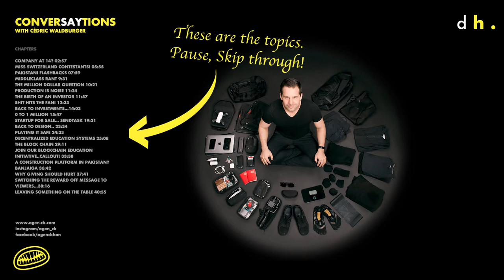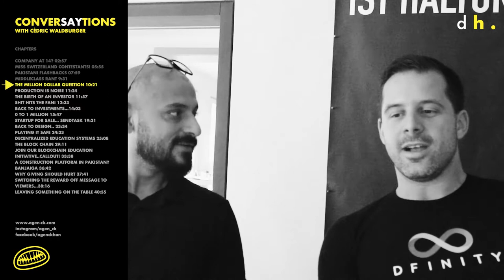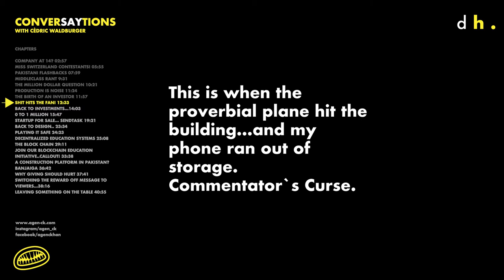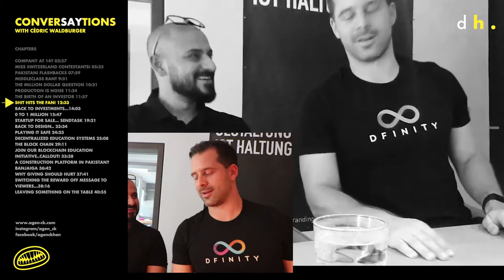ConverSAYtions Episode 01 Cedric Waldburger: Investor and Blockchain Startup Founder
In the first episode of Design Hustle`s "Conver SAYtions" architect Ali Rahman Khan speaks with Cedric Waldburger. The talk takes place in Rapperswil, Switzerland. Cedric is the co-founder of Mediasign AG, along with the co-founder of a host of other startups, Difinity.org being the lastest one in the blockchain space. The wide-ranging conversations go from forming new companies to investing in early-stage startups, the true meaning of fulfillment, design, architecture, decentralized education models to blockchain technology.

COMPANY AT 14? 02:57
MISS SWITZERLAND CONTESTANTS! 05:55
PAKISTANI FLASHBACKS 07:59
MIDDLECLASS RANT 9:31
THE MILLION DOLLAR QUESTION 10:21
PRODUCTION IS NOISE 11:24
THE BIRTH OF AN INVESTOR 11:57
SHIT HITS THE FAN! 12:33
BACK TO INVESTMENTS...14:03
0 TO 1 MILLION 15:47
STARTUP FOR SALE... SENDTASK 19:21
BACK TO DESIGN.. 23:34
PLAYING IT SAFE 24:23
DECENTRALIZED EDUCATION SYSTEMS 25:08
THE BLOCK CHAIN 29:11
JOIN OUR BLOCKCHAIN EDUCATION INITIATIVE..CALLOUT! 33:38
A CONSTRUCTION PLATFORM IN PAKISTAN? BANJAIGA 36:42
WHY GIVING SHOULD HURT 37:41
SWITCHING THE REWARD OFF MESSAGE TO VIEWERS...38:16
LEAVING SOMETHING ON THE TABLE 40:55